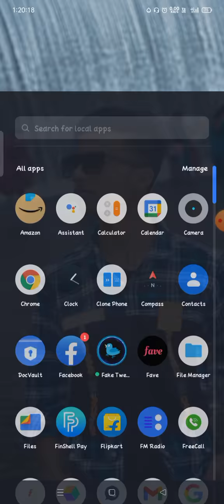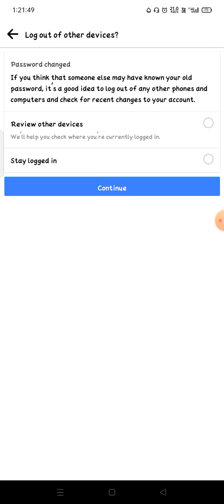how to change facebook password facebook me password kaise badle